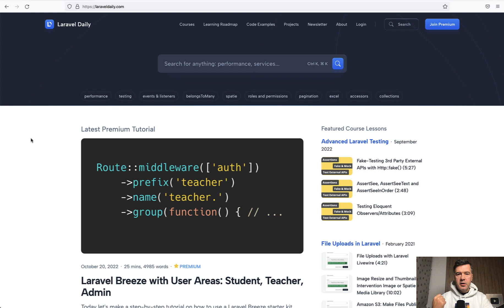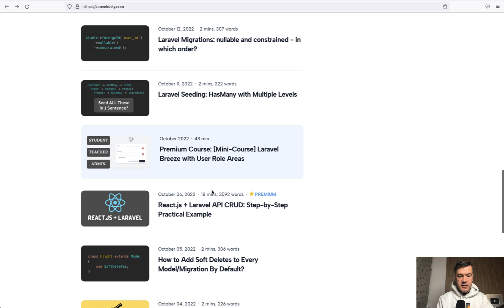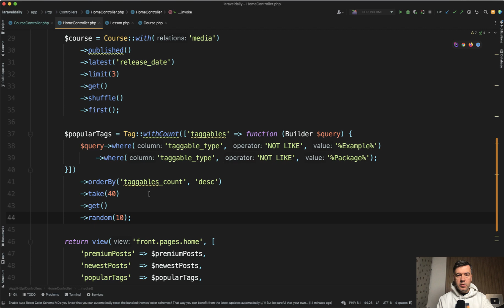Eloquent Collections: Get Random Records - 2 Examples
I want to show you two examples of how to get some random data from the database and shuffle results, with both Eloquent and Collections.